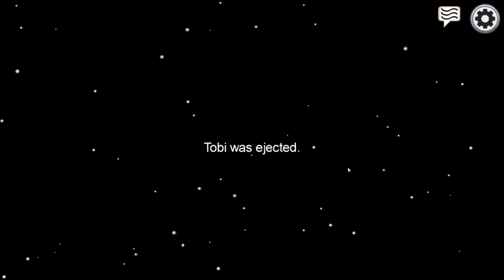Tim sein Blindfisch | Among Us [Deutsch] #27